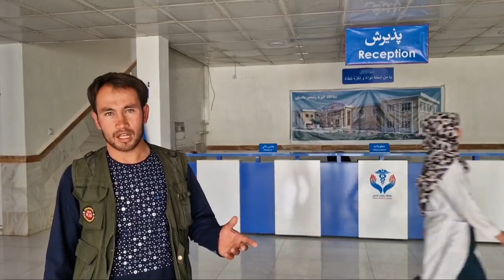طفل بی سرپرست در شفاخانه ولیعصر مالستان نیاز به تداوی دارد